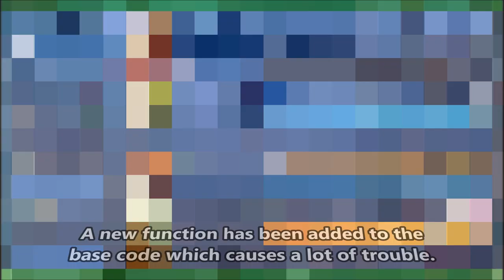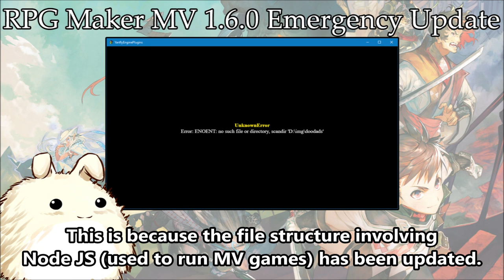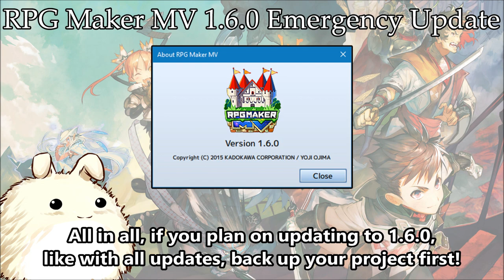RPG Maker MV 1.6.0 Emergency Update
A few plugins are known to crash/bug up upon the release of the RPG Maker MV 1.6.0 update. They're pretty big ones, too. Please update the following plugins if you are using them:

- Core Engine
- Item Core
- Grid-Free Doodads

You can get the update versions from Yanfly.moe.